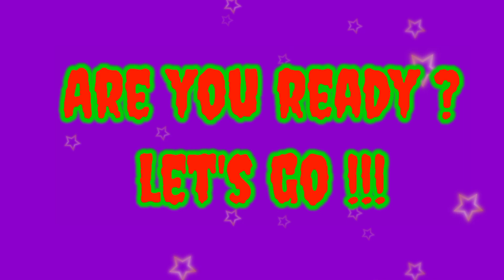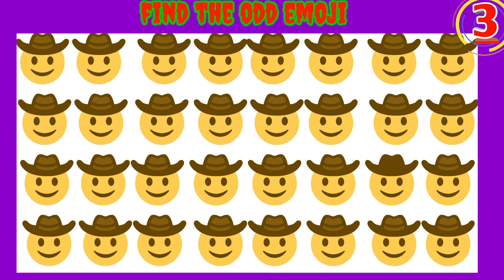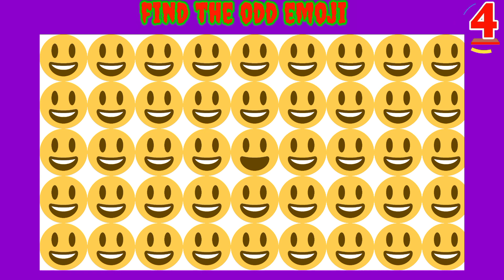find the odd emoji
find the odd emoji 3